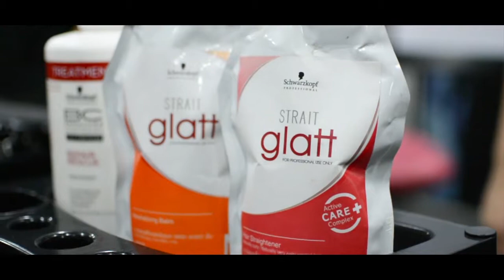HAIR STRAIGHTENING DEMO AT LAKMÉ ACADEMY | KOLKATA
HAIR STRAIGHTENING DEMONSTRATION AT LAKMÉ ACADEMY KOLKATA